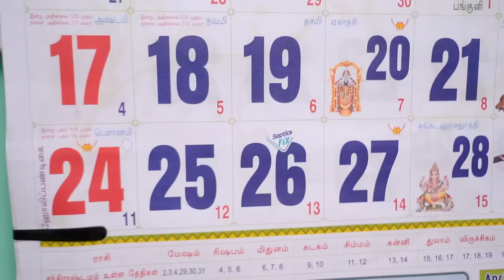TAKING CARE of 2 BABIES WITHOUT SHANMU 😢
Say goodbye to all your septic problem at home with septick fix.. Buy your pack today